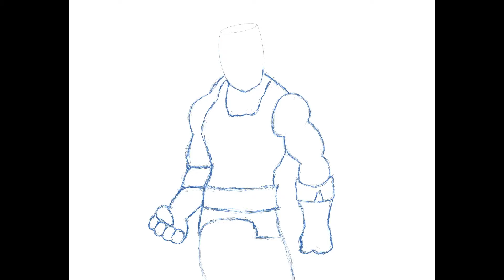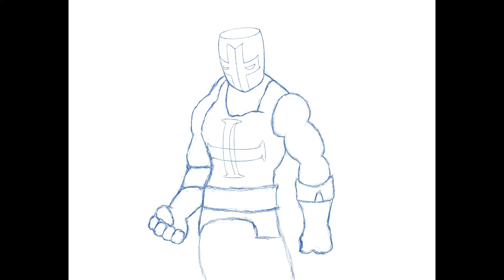Drawing Knights from Castle Crashers